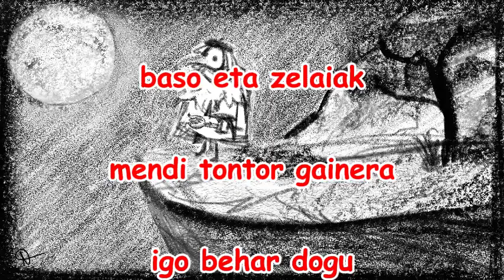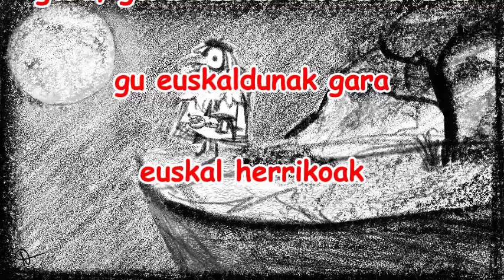୭ PENDEJOSDUB ; ikusi mendizaleak ( patxiren bertsioa )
୨୧ kaixo guztioi, patxi naiz! eskerrik asko nire ikusi mendizaleak-en bertsioa entzuteagatik! ahots bikaina daukat, ezta? teyvateko guztiei erakutsiko diet nola euskal herrian egiten diren gauzak! gora euskal herria!

꒰ঌ aktoreak ໒꒱
୭　 @hizukinozomi 　;　 patxi
୭　@neurobeos6969 　;　koroak
୭　@matapepes　;　koroak eta irrintziak
୭　@enarmonika5557 　;　koroak

꒰ঌ azpitituluak ໒꒱
୭　euskera ( originala )　;　 @hizukinozomi

୭　general　;
୭　stream　;
୭　covers　;
୭　fanart　;
୭　memes　;
୭　clips　;